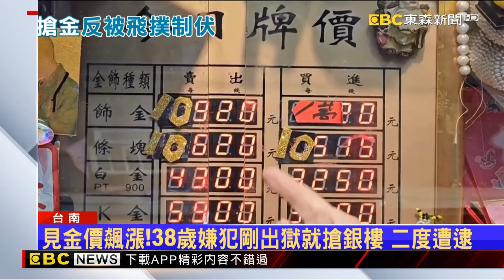38歲男剛出獄搶銀樓 遇健力冠軍老闆飛撲壓制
金價不斷飆漲，搶匪動歪腦筋。台南驚傳銀樓搶案，嫌犯佯裝成客人試戴金項鍊，轉身就走出店外，打算騎車落跑，但嫌犯這回踢到鐵板，銀樓老闆正好是健力比賽的臥舉冠軍，當時老闆一個箭步飛撲就把他壓住。警方都還沒到場，38歲的匪徒已經被壓制，警方將他依法送辦。

11/10~11/24 敬請鎖定51頻道！